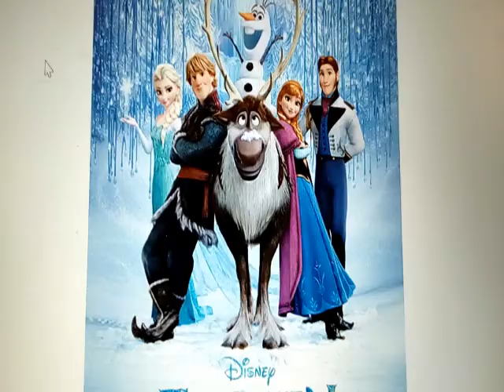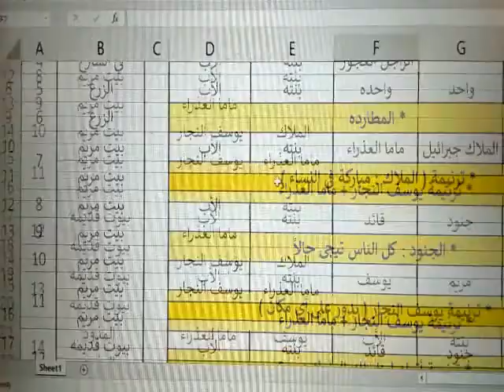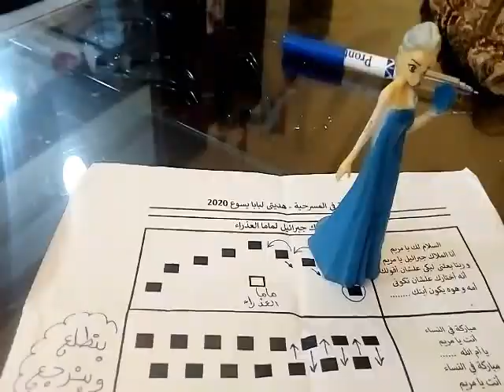الأعلان التشويقى لمسرحية - هديتى لبابا يسوع - 2020 - بكنيسة العذراء الرحاب